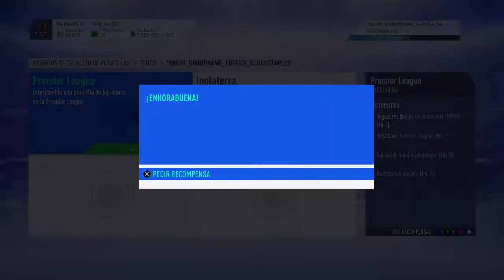ME HAGO A WALKER FUTTIES FIFA 19